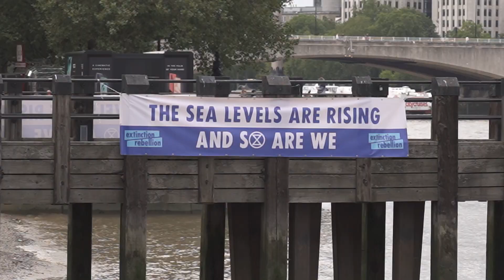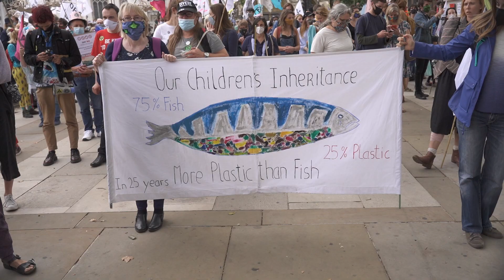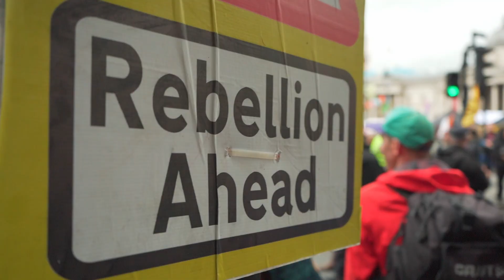Terra Viva - Extinction Rebellion feat Angelina Luzi (Official Music Video)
Terra Viva new single Extinction Rebellion feat Angelina Luzi OUT NOW!

All of the footage was sourced from XR global media resources archive.